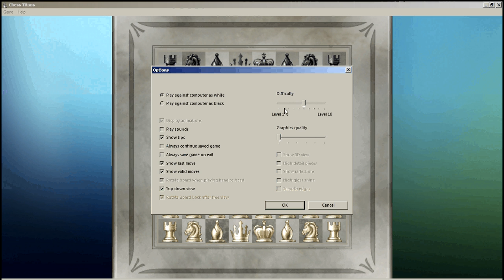стокфишь против микрософт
6 уровень. Битва программ шахматных.